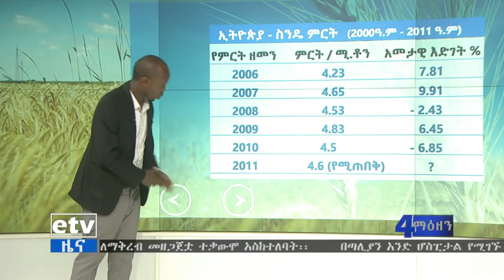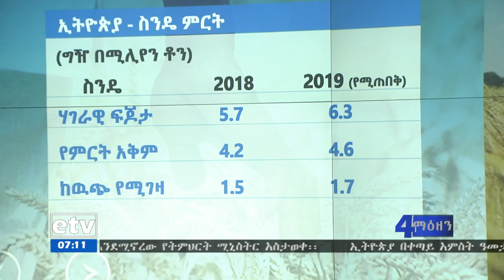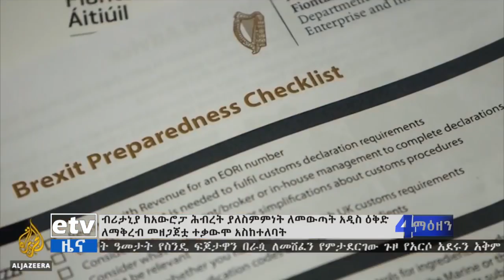etv ኢቲቪ 4 ማዕዘን የቀን 7 ሰዓት አማርኛ ዜና … ነሐሴ 15 /2011 ዓ.ም